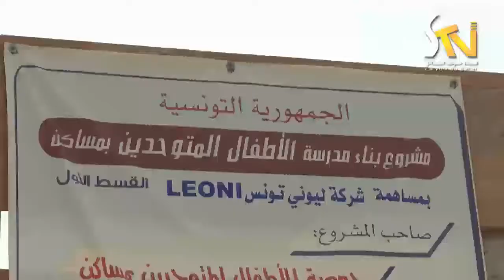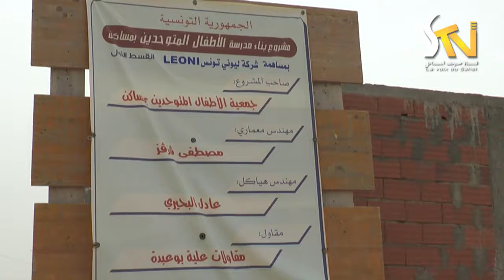مشروع بناء مركز للطفل المتوحد بمساكن 28-04-2017